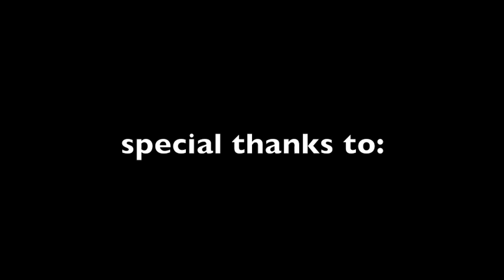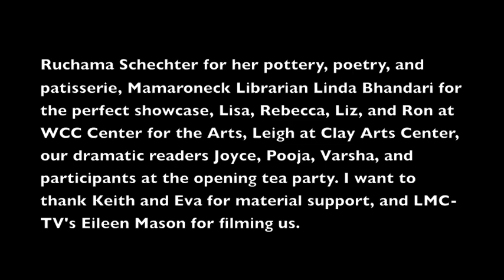two for tea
Tea by Two
A show of teapots made  by the collaborations of
Ruchama Schechter and Joel Trieger

1. Sassy Teapot   (painted)…….$200
NOTE:
One of the first teapots we made together,
full of attitude.
The deadly ammonites mushroom on the lid
might scare off some users.

2. Insana Tea  …..$NFS
HAIKU:
a sane reaction’s
inappropriate
to an insane world (JT)

3. Elephish   (painted)… $200 SOLD
NOTE:
An elephant never forgets,
and a fish never remembers, so …
its a wash! (JT)

4. Grinning Friar Teapot  (painted)…$200

5. The Emperor and the Patriot ……..$250 SOLD
HAIKU:
autocratic rule
promotes inequali-tea.
defend your freedoms. (JT)

6. The Dragon and the Worm ….$300
NOTE:
One is Earthbound and humble,
the other soars the Heavens in
fire-breathing arrogance. (JT)

7. Contemplative Teapot ….$300 SOLD
POEM:
so many silent hours trying to reach an
answer things you can do, things that you can’t
no-one sees inside my head
what’s in my mind? don’t even try to guess.(RS)

8. Frogs Teapot …..$385
POEM:
A green frog with four fat legs and bulging
eyes crawled from the pond,
lounging and sunbathing on top of a lily pad..
He has finished his lunch; 200 flies!
Then he leaped, croaked, and plopped,
swimming into the swamps.
I never saw his shiny, slimy, green skin again.
He left me a song instead.
‘ribbit ribbit, gulp gulp, hoppity hip’
from dusk to dawn. (RS)

9. Jellyfish Teapot (painted)… $275
HAIKU:
polyp, planula,
an ephyra comes of age…
finally, a jell.

10. T42Many (JT)… ..$175
HAIKU:
for your groaning board
a cornucopian feast
one wafer thin mint…(JT)

11. OK No Good Teapot… ..$375 sold?
POEM:
Be glad your nose is on your face,
not pasted on some other place,
for if it were where it is not,
you might dislike your nose a lot
Your nose, instead, through thick and thin,
remains between your eyes and chin,
(Jack Prelutsky)

12. Flying People …$200
HAIKU:
air traffic control,
emergency landing please
may day! S.O.S! (JT)

13. Kiwi (painted) …..$200
HAIKU:
walk-about down under
hark! the plaintive kiwi cry
the bird, not the fruit.

14. Salamandra …..……..$210
POEM:
He loves to sunbathe on the shore
he wears a shiny tail
he opens his mouth wide
to show his scary jaws.
he flashes his teeth
“i wink , i snap, i snarl!
I spread my claws”
he is tanning his rough skin
and floats like a submarine.
his eyes on top of his head
are taking him down the river.
see you later alligator.(RS)

15. Recumbent Teapot (painted) ….$250
HAIKU:
please hold all my calls
who shall i say is calling?
in reference to what?

16. Curtsying/Bowing Teapot ….$300
HAIKU:
at your service, sir.
madame would you like some tea?
‘“don’t mind if i do!” (JT)

17. Hugging Teapot / Ruchitea… $275
HAIKU:
arms wrapped around me
hold me till the cows come home
safe in your embrace.
also called RuchiTea;
Ruchi means my soul, compassion.
Named so by Ruchama's dad.

18. Tom & Jerry & Jimbo …..$300
HAIKU:
cyclone through the house.
playing ‘cat and mouse and mouse’.
catch me if you can. (JT)

19. One-Beluga Band …$300
HAIKU;
busker beluga
wailing like a coyote
playing tunes for change

20. When Jack Met Rapunzel ….$385
POEM:
Once upon a time, in a land far away
two fairytales collided and a legend was
born involving magic beans and long
strands of climbable golden hair,
a hungry giant,  a princess having a
bad hair day, and a castle in the clouds,
 all of which still live happily ever after! The End.(JT)

21.Our Dad (RS)… ..$200
HAIKU:
Like a chip off you
we love and respect you, dad.
you’re the mighty oak!

22. Arabesque (RS)… $150

(Eight other teapots were featured at the opening.)

Special thanks to the Mamaroneck Library for supporting
 local artists in this vital and direct way!

Have any questions for us?   email Joel at